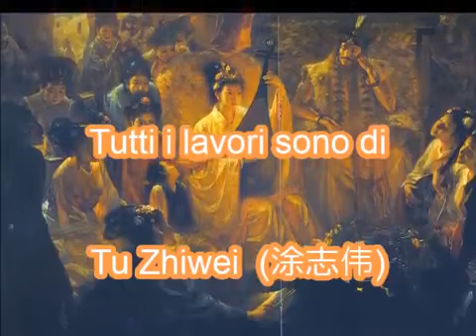Fritz Reiner-Ballo dei sette veli (Tanz der sieben Schleier) Salome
Zhiwei Tu è nato nella provincia settentrionale del Guangdong, in Cina. Da bambino ha lavorato la terra della sua famiglia, ha radunato pecore e ha frequentato la scuola del villaggio. Fu lì che si infatuò di pittura e disegno. Quando era al liceo, un artista professionista è stato inviato al villaggio per dipingere un ritratto di Mao Zedong.Quando lo mostrò ai funzionari del villaggio pochi giorni dopo, decisero di esporre il suo pezzo perché era molto più impressionante del pezzo commissionato. Nel 1975 si era laureato all'Istituto di Belle Arti di Canton a Guangzhou e divenne insegnante d'arte presso il Teaching College di Shiao Gaun, in Cina. La Rivoluzione Culturale in Cina ha costretto alla chiusura di tutti i programmi di laurea fino al 1978, quando il movimento ha perso energia. Durante l'interruzione dei suoi studi, Tu ha viaggiato molto per tutta la Cina studiando la storia e la cultura cinese e producendo centinaia di dipinti. Più tardi, questi hanno servito come una grande fonte di informazioni e ispirazione per gran parte del suo lavoro.